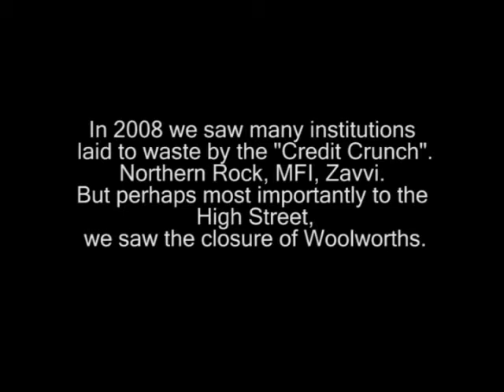Flashmob Northampton - Candle In the Wind (For Woolworths)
Flashmob Northamptons Candle light vigil for failed retailer, Woolworths